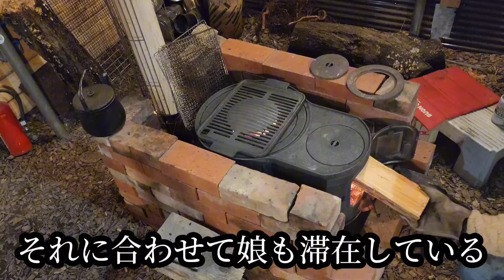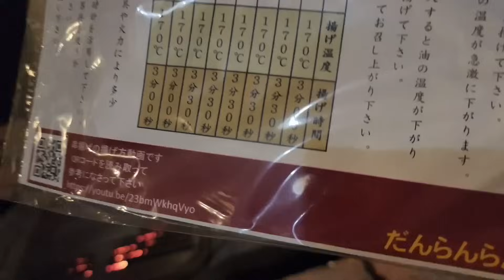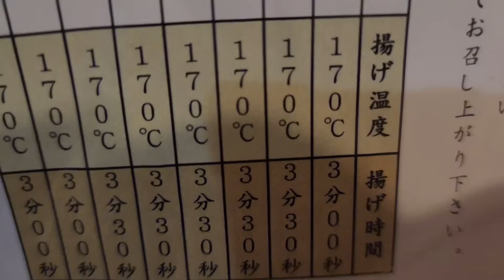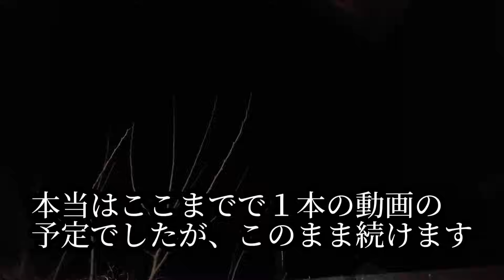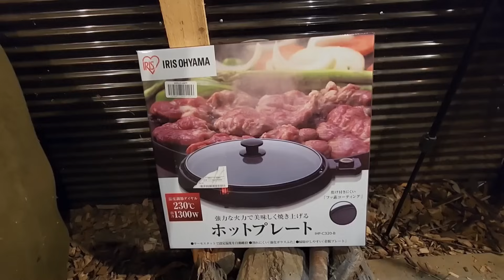山小屋と娘と犬の7日間、北海道冬のドキュメント※ここは山ではありません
山小屋専門学校YAMAGOYAチャンネルページ
ここは山ではありません
この山小屋とは庭にある小屋の事です。もともとは犬の遊び場として囲っていたスペースに屋根を付け、壁を張り、薪ストーブを入れて過ごす様になったのが山小屋の始まりです。